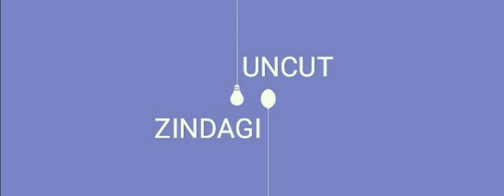throwback : Old Gym Memories 💪 8 ABS GYM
This is the edited video of my previous gym records which are actually the raw clips but i have added them together to make a complete video.

I just found them 3hours ago on my pc and after viewing them decided to share it with all of my youtube family.

Hello Family 👋, I want to tell all of you that if anyone of you all are remembering the old gym memories or want to get motivated, then surely watch this video because if a 16 year old boy weighing 92kgs can deadlift a weight of 100kgs then i think nothing is impossible for you all but the part is that the moment you decide to start existing and not just living then you can achieve something.

On proper grounds, i do vlogging try to showcase the best of what my virtual family will love.

THANK YOU YT FAMILY

                                            STAY@HOME
                                             STAY@SAFE.